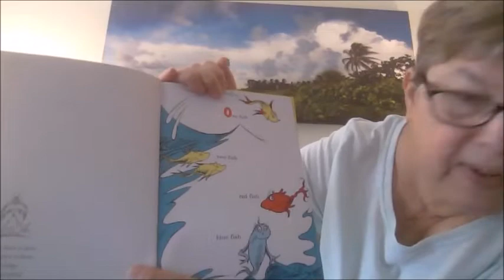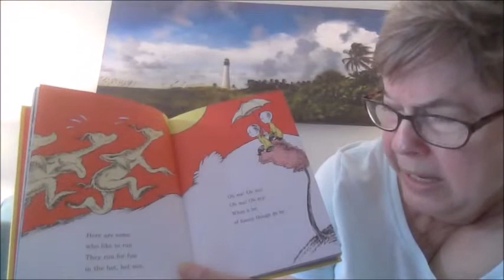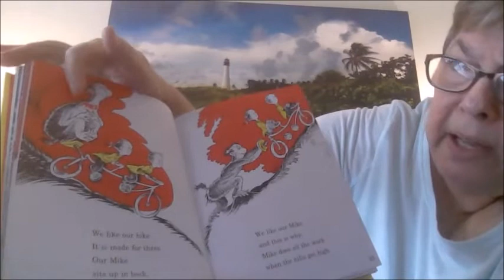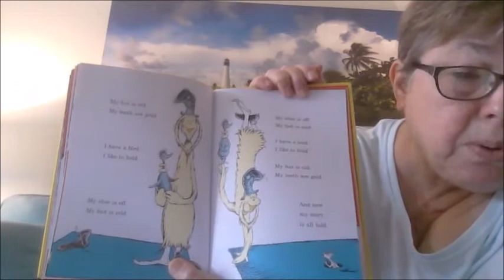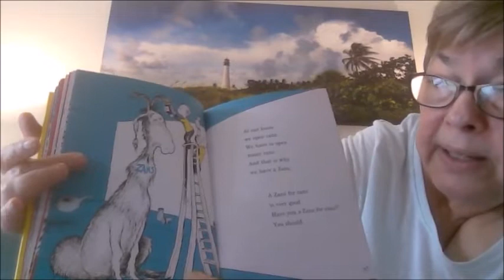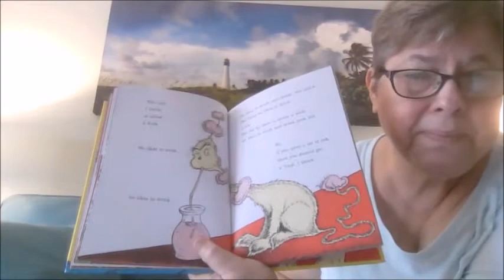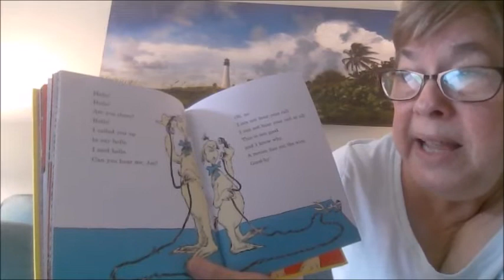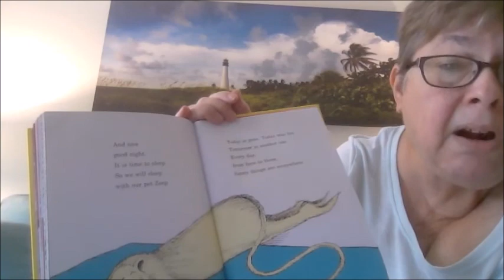One Fish, Two Fish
read by Mary Reed